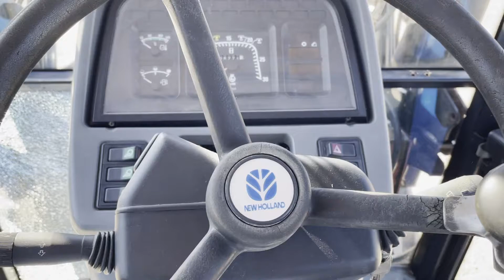NEW HOLLAND TS100 For Sale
Title: NEW HOLLAND TS100 For Sale